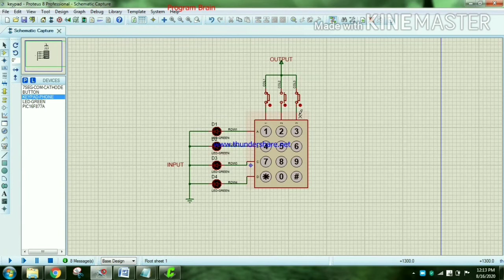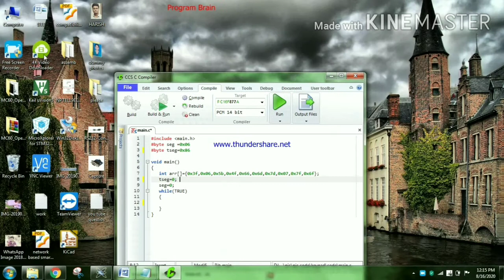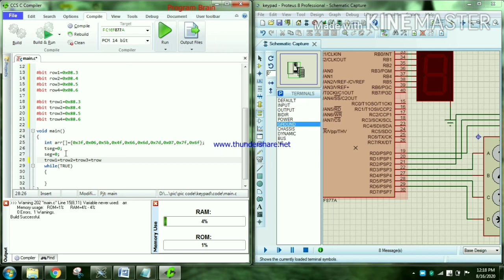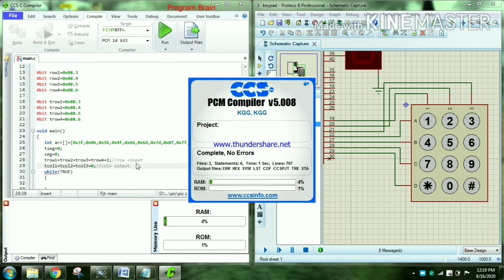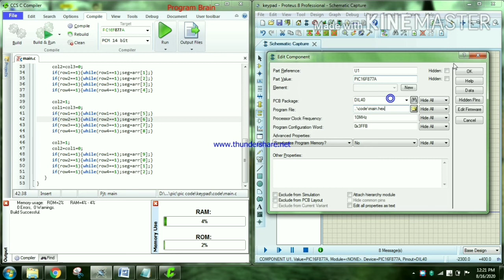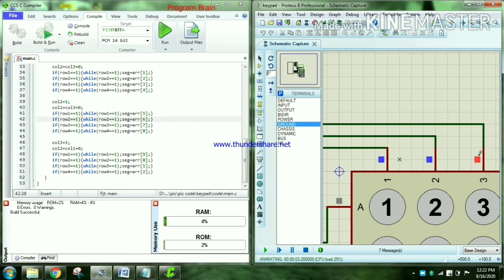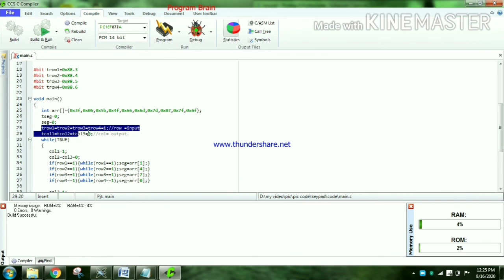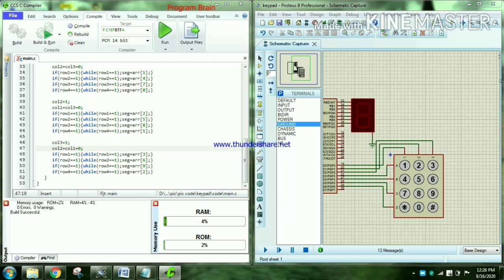#11 Keypad Interfacing in PIC16F877A part 2 in தமிழ்.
Hi guys
This  video for keypad interfacing with PIC16f877a part1.